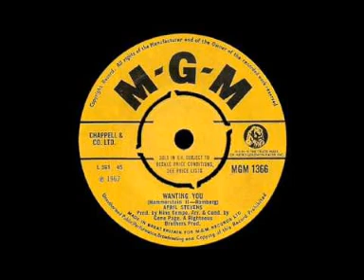April Stevens - Wanting You